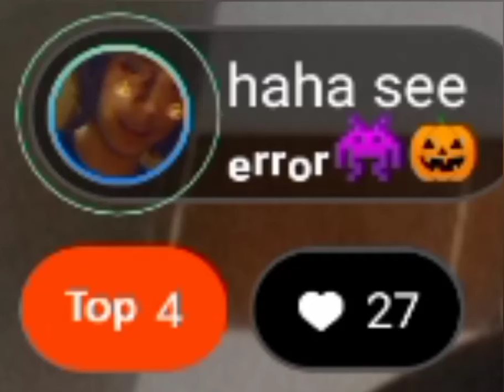spoon app predat0rs exposed: error admits its a pedofile ring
" there all pedos" on spoon app